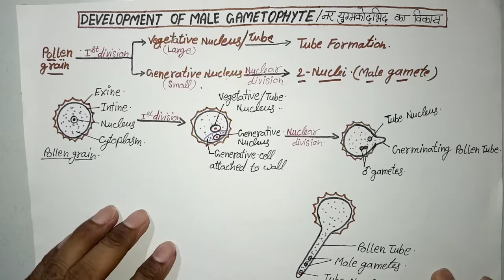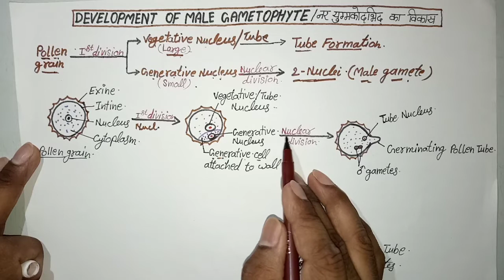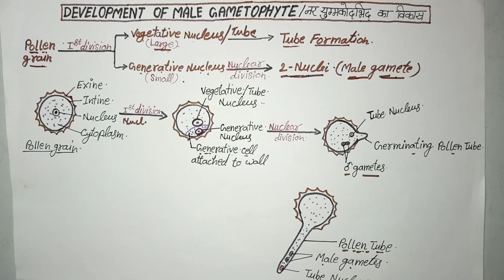NCERT CLASS 12TH BIOLOGY ,TOPIC IS DEVELOPMENT OF MALE GAMETOPHYTE IN PLANTS WITH VERY SIMPLE TRICK.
This video is very important for al 12th and higher education students. This video based on NCERT Book. Today's topic is development of male gametophyte with trick.
Yah video NCERT Book se banaya Gaya hai jo sabhi 12th aur higher education ke students ke liye hai. Isme plants me male gamete ke development Ko ek simple trick ki sahayta se samjhaya Gaya hai. Dhanyavad.